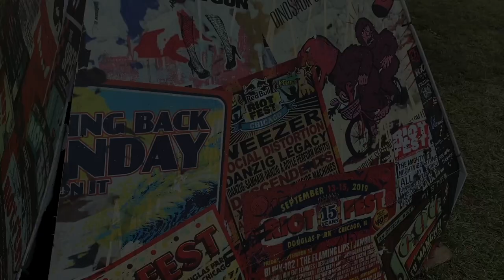My Birthday At Riot Fest 2023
It was my birthday on 9/17/23.

I got to shoot photos for my website that I am developing currently, and also got to celebrate it by going to Riot Fest 2023 in Chicago.

Check this video out and let me know what you think!

My Gear

Camera
Canon SL2 with 18-55mm kit lens

Insta360Flow with Tripod Kit

Audio
Deity  V-Mic D4 mini

Movo Wireless set

Editing
Final Cut Pro
Motionarray.com

Instagram ARFilmsChicago
X (Twitter) ARFilmsChicago
Facebook Augusto Rodriguez Films